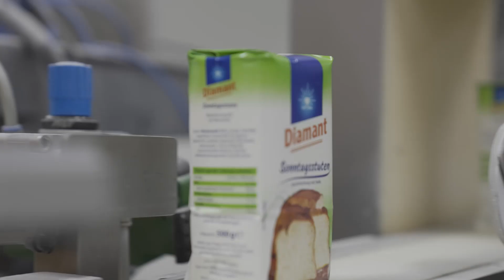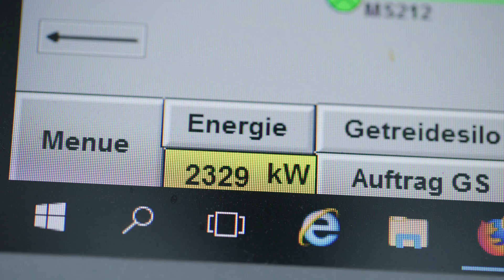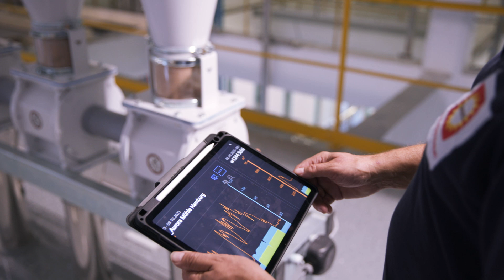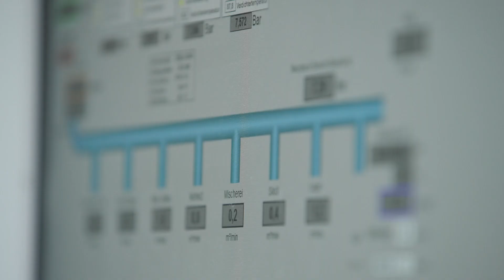Energie-Monitoring in der Aurora-Mühle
Bei stetig steigenden Stromkosten wird Energie-Monitoring für Unternehmen fast schon zur Pflicht. Denn wo, wann, welche Verbräuche stattfinden, ist mit einfachem Zähler-Ablesen nicht zu ermitteln. Der Siemens Energy Manager Pro zeigt hier seine Stärken. Im Video wird gezeigt, welche Erfahrungen Siemens-Kunde GoodMills damit gesammelt hat und warum der Energy Manager Pro künftig auch an anderen Standorten zum Einsatz gebracht werden soll. Mehr unter